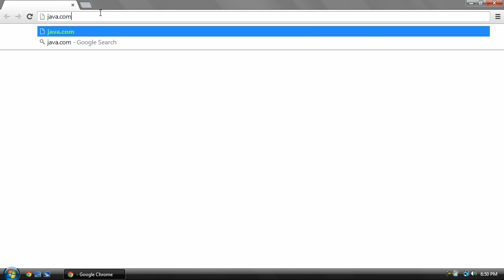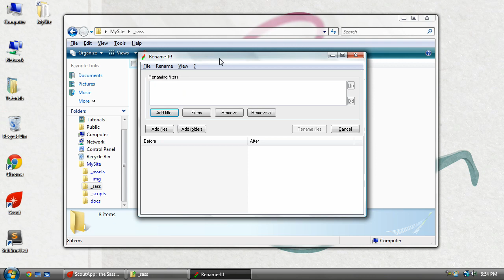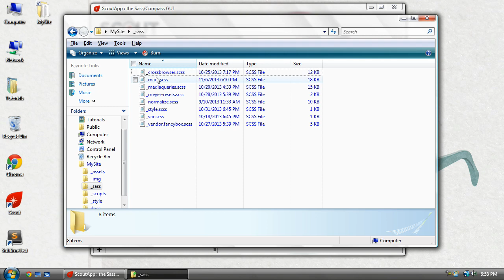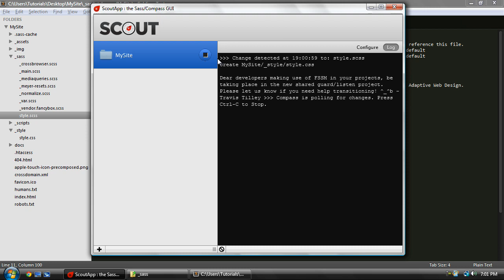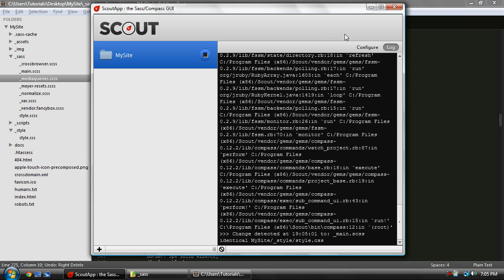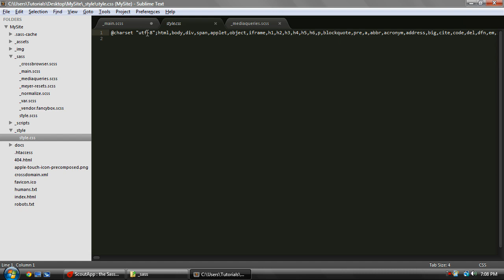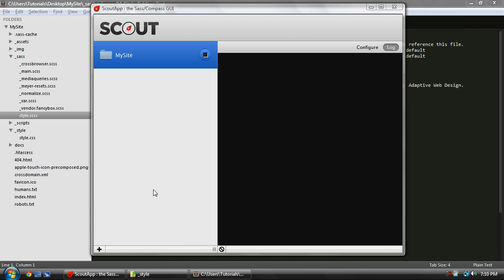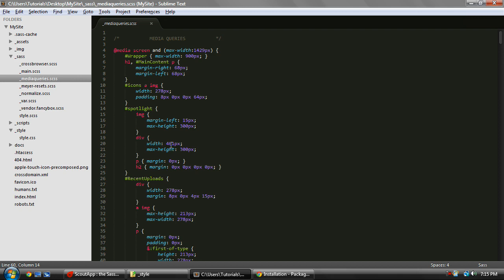Sass: The easiest way to get started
2 years ago I was just learning about Sass and Scout, now I'm working on Scout-App 2. Probably going to release it in a month.